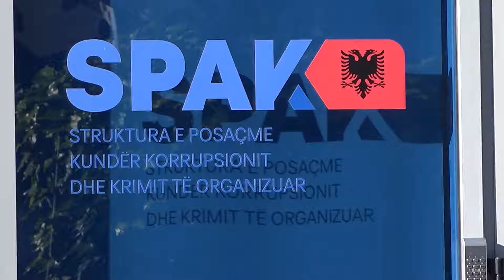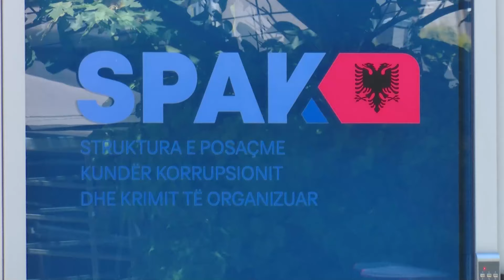IRENA GJOKA KERkeSE SPAK: HETONI ARGITEN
Argita Berisha akuzoi Irena Gjoken se ka marre 500 mije euro#faxweb